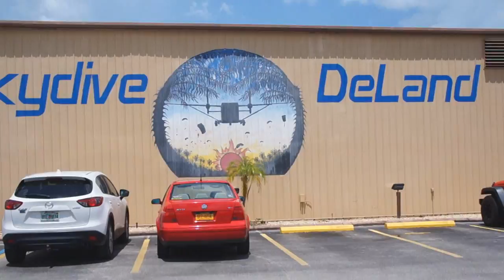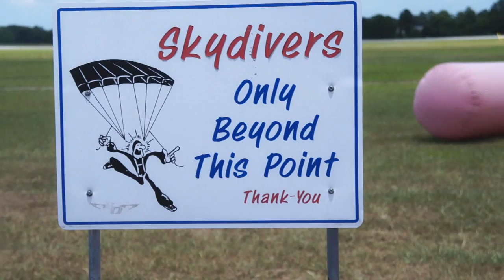Skydive Deland welcomes Suzanne